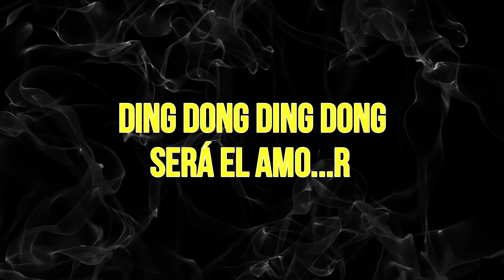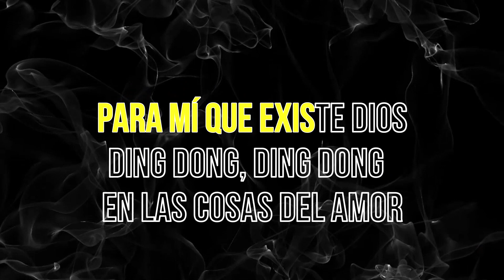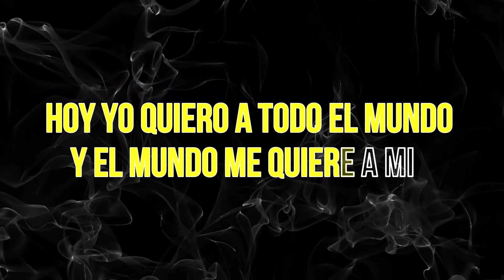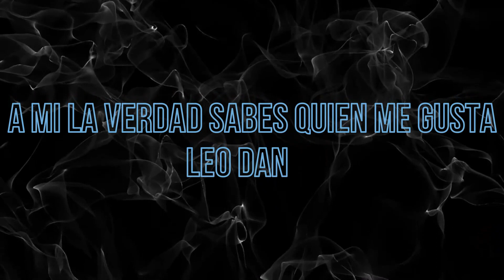Leonardo Favio - Ding dong ding dong, estas cosas del amor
El gran Leonardo Favio y el tema "Ding dong ding dong, estas cosas del amor, ahora en versión karaoke.